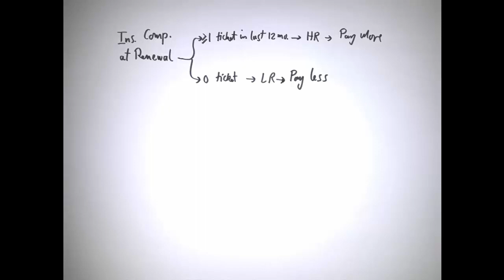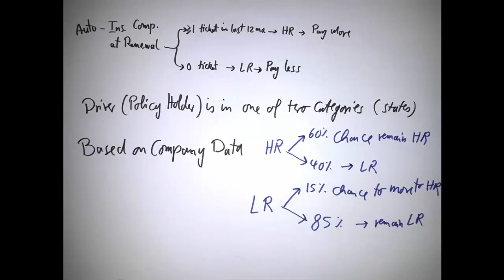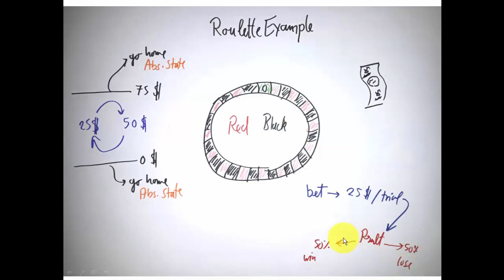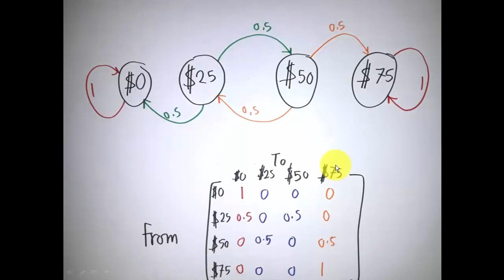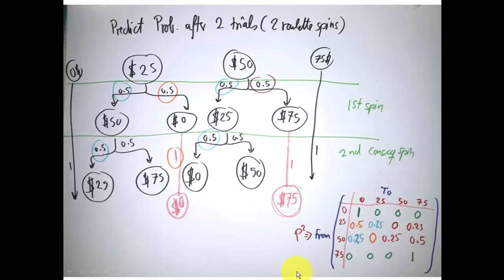Introduction to Markov Chain using R - Part 1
Introduction to Markov Chain using R